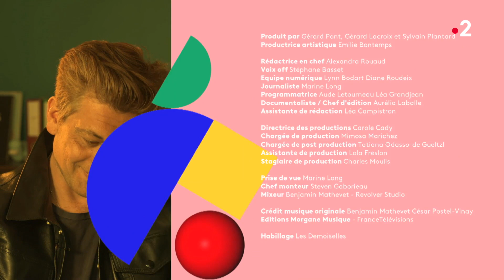BENJAMIN BIOLAY - Grand Prix